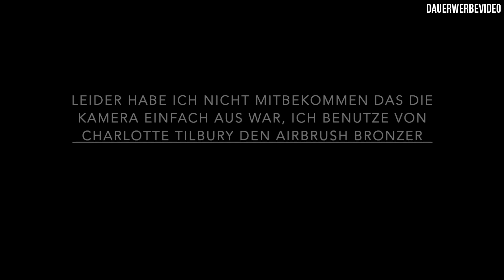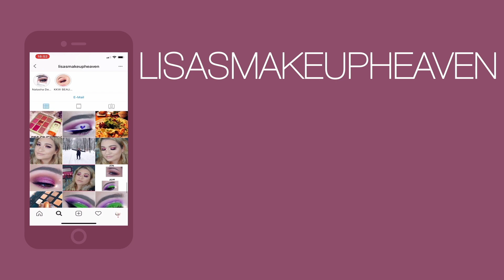NEUE PRODUKTE IM TEST | Top oder Flop?! | Lisas Makeupheaven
Hey meine Hübschen,

heute testen wir uns durch jede Menge neue Produkte. ♥
Viel Spaß!!

Social Media ✔

✘ I N S T A G R A M → Lisasmakeupheaven
✘ T W I T T E R → @LisasMHeavenn
✘ S N A P C H A T → lisasmheaven
✘ F A C E B O O K → lisasmakeupheaven

Morphe x JS The Eye Set (mega im Sale)

Fenty Beauty How Many Carats?

Kylie Cosmetics Libra Liquid Lipstick
Nicht mehr online?

Pixi Lip Icing Lipgloss
Parfait

Lip Lift Max Gloss
Ice

Alle Blogger

KATE BETHENCOURT - KRAWALLBAMBI - ARAVECIA - ION ARENAS - LYVZ_BEAUTY - MAKEUPXTI - MAKEUPBYDUTCH - EVENIFNADJA - SELMA ALIDINI

Ich markiere das Video als DAUERWERBEVIDEO,

Ich habe folgende Produkte KOSTENFREI & OHNE BEZAHLUNG zugesendet bekommen:
Cosmyfy Blogger Edition
Pixi Lip Icing Chloe Morello
Pixi Lip Lift in Ice
FBI Beauty Lashes

Mir wurde auch kein Geld bezahlt, damit ich dieses Video drehe.
Sollte das in einem meiner Videos anders sein, wird es mündlich von mir erwähnt und auch entsprechend hier vermerkt.

'*Anmerkung*'
Damit ihr Produkte schneller findet, verlinke ich sie euch gerne. Es entstehen für euch keine Mehrkosten (die Preise zu denen ihr die Produkte kaufen könnt bleiben also gleich). Ihr könnt die Produkte gerne über die gekennzeichneten Links kaufen, müsst ihr aber natürlich nicht. :)